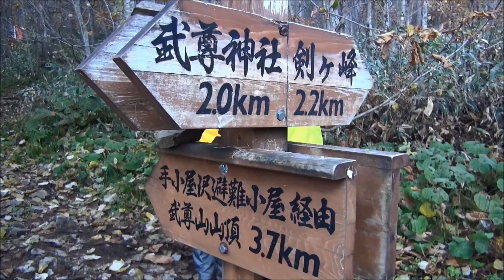20141025武尊山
説明